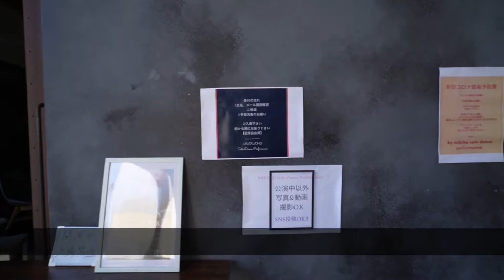【舞台裏】MIKIHO Solo Dance Performancde - Behind the Scene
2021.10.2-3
MIKIHO Solo Dance Performance の舞台裏

まずはDay1 の2日の模様をご覧下さい！
前半は会場での様子、後半は1人で色々語っております。

Dancer MIKIHO(via)
Producer Yukie Suetomo

MIKIHO (via)
Dancer / Choreographer